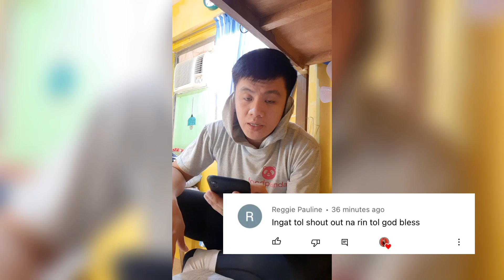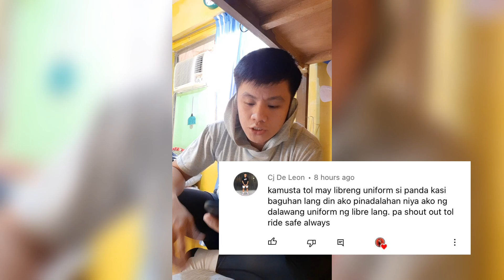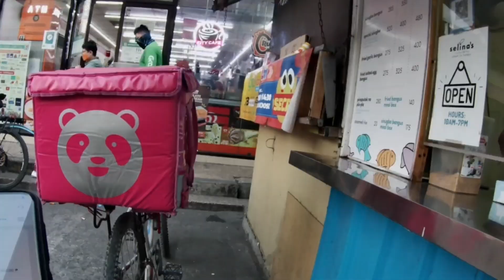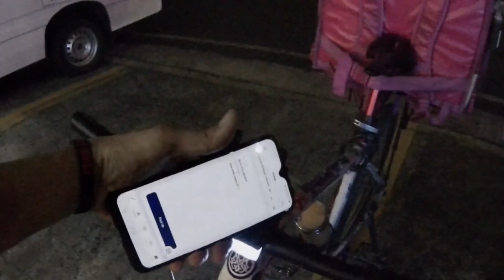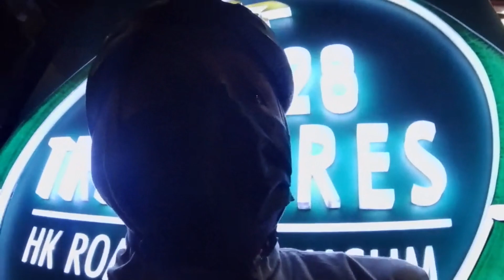FOODPANDA BIKER/CYCLIST VLOG 063 | QC WEST ULIT TAYO , ANG AREA NA LAGING UBOS PAG KUHAAN NG SHIFT